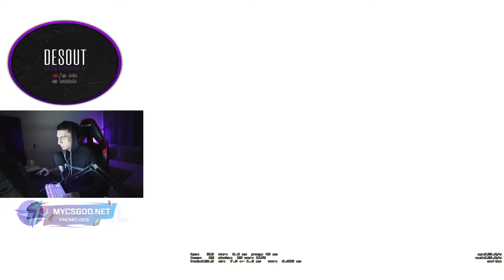Des0ut, БУСТЕР И StRoGo ИГРАЮТ ВМЕСТЕ / Desout, ФЕЙСИТ CS:GO /ДРЕЙК И ПРО ИГРОК\топ мувики в кс го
▄▀▄▀▄▀▄▀▄▀▄▀▄▀▄▀▄▀▄ ОТКРОЙ ОПИСАНИЕ ▄▀▄▀▄▀▄▀▄▀▄▀▄▀▄▀▄▀▄
Чужой контент использовался исключительно в развлекательных целях, а не в качестве присвоения контента себе.
des0ut и СТРОГО И ГЕНСУХА ИГРАЮТ ВМЕСТЕ / Desout, ФЕЙСИТ CS:GO /ДРЕЙК И ПРО ИГРОК\топ мувики в кс го
Как и где можно найти стримера "buster":

злой, zloyn, zloy, аринян,дина, бустер, evelone,
эвелон смотрит, реакция, реация эвелона,бустер смотрит тик-ток,
 реакция evelone, реакции, эвелон ютуб, стример, эвелон192, эвелоне,